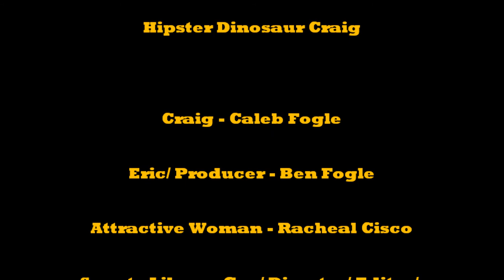Hipster Dinosaur Craig - Ep. 1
This is the first installment in the Hipster Dinosaur Craig series, which tells the story of Craig, the last dinosaur on earth. He made the decision to not go extinct because he felt that extinction was too mainstream. His pride has thus left him alone in the world... but still alive.